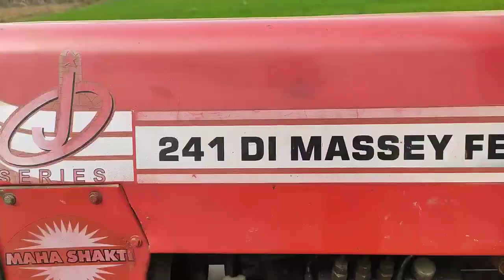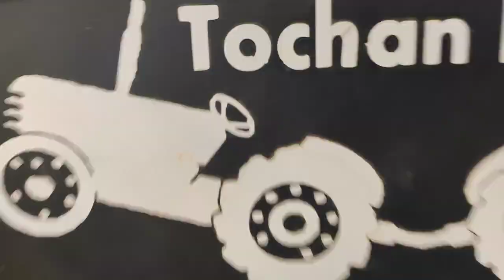मेसी वाले ने दी अपने पिताजी को मिट्टी गोली 😯|| massey 241 sonalika 35 vs sonalika 750 tochan video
your question:
Massey 241 sonalika 35 vs sonalika 750
Massey 241 sonalika 35 vs sonalika tractor
Massey 241 sonalika 35 vs sonalika 50
john deere tractor
massey ferguson
Sonalika 35 vs massey 241
Sonalika 35 massey 241 vs sonalika 750
new holland tractor
Massey 241 vs sonalika di 35
kisaan ki jaan
swaraj tractor
Massey vs sonalika
sonalika di 35 rx
sonalika di 35 tractor